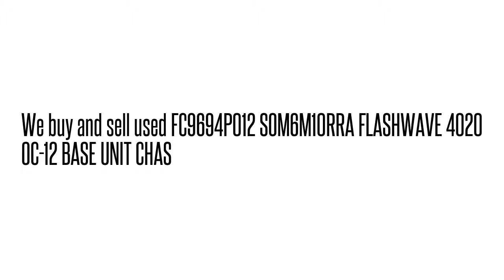FC9694P012 SOM6M10RRA FLASHWAVE 4020 OC-12 BASE UNIT CHA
FC9694P012 SOM6M10RRA  FLASHWAVE 4020 OC-12 BASE UNIT CHA We buy/sell used Fujtisu networking Equipment. Cash for your used Equipment.